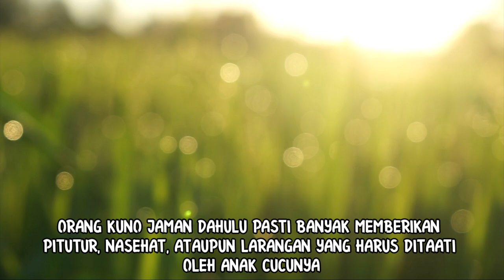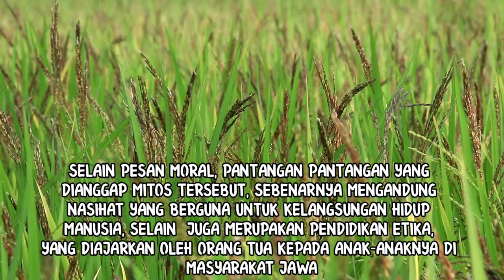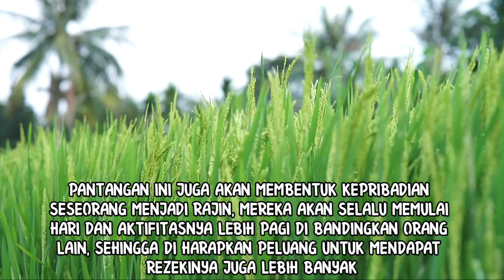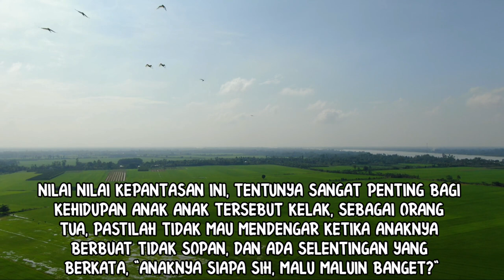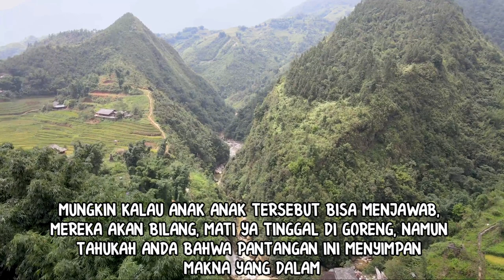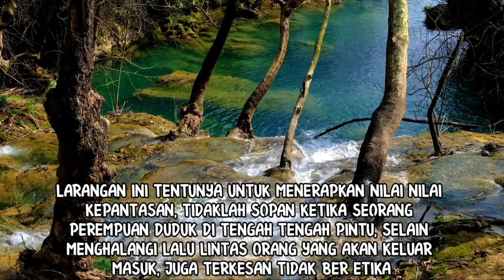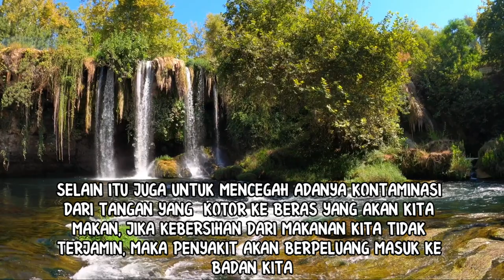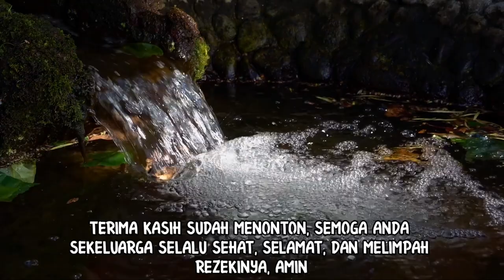GAWAT!!! 10 PANTANGAN ADAT JAWA KUNO_BISA BIKIN SIAL JIKA DILANGGAR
Video ini berisi pantangan pantangan jawa mengenai kehidupan, yang sekarang sudah banyak dilanggar dan ditinggalkan.